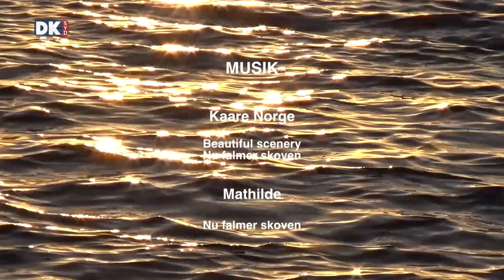En efterårsdag ved Augustenborg Fjord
Den smukke efterårsdag starter med solopgang over Lillehav, som er den inderste del af Augustenborg Fjord. Vi ser på nogen af de fugle, der møder os ved Lillehav og på fjorden. Derefter skal vi opleve efterårsfarverne i Augustenborg Slotspark og i Augustenborg Skoven. Dagen slutter med solnedgang over Augustenborg Fjord.